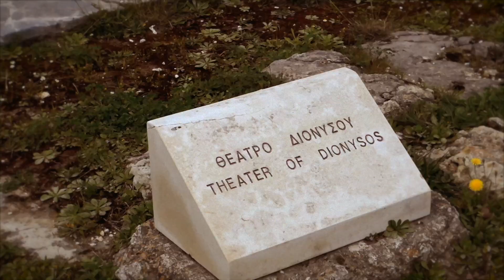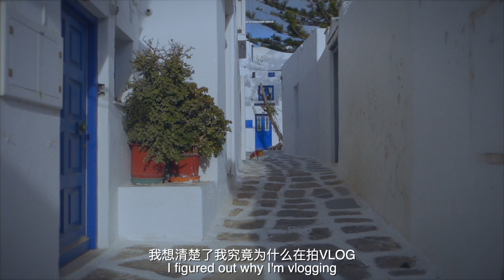Athens & Mykonos, Greece | why I VLOG.